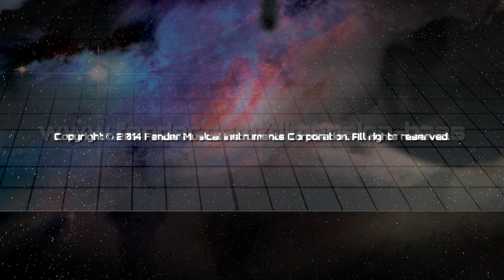Kevin Chown on the Fender American Deluxe Dimension Bass V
Here's acclaimed L.A. bassist Kevin Chown (Chad Smiths' Bombastic Meatbats, Tarja Turunen) dexterously demonstrating the pure sound and smooth playability of Fender's American Deluxe Dimension Bass V. Ably backed by guitarist Jeff Kollman and drummer Drew Megna, Chown lets the five-string ash-body bass do all the talking here, showcasing its sculpted form, asymmetrical neck profile and compound-radius maple fingerboard, 18-volt active humbucking sound and versatile tone controls.